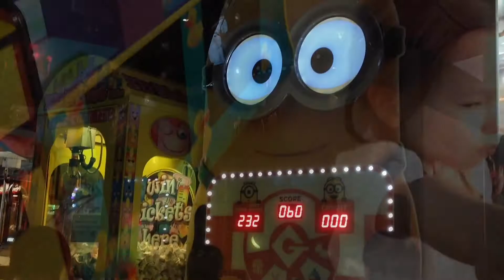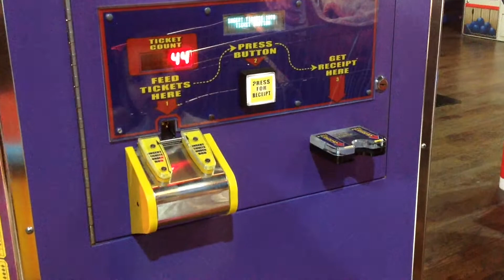FAMILY FUN DAY AT ARCADE TIMEZONE TIME ZONE GAMES play center indoor playground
FAMILY FUN DAY AT ARCADE TIMEZONE TIME ZONE GAMES play center indoor playground with Chloe.

My Mini MixieQ's Neon Arcade Playset by Mattel Unboxing Mixie Q's Mixie Cubes | Chloe Toys Review

REAL FISH FINDING DORY MARINE LIFE INSTITUTE PLAYSET DISNEY PIXAR Nemo Robo fish Water Swimming Toys

Family Fun Game for Kids DON'T SPILL THE BEANS Kids Board Game Challenge & Toy Review hasbro cootie

Shopkins Season 6 Hot Spot Kitchen Chef Club Playset + Surprise Candy Jar Blind Bags Game App

VTECH PRETEND & LEARN DOCTOR'S KIT Doll Toys Discover Kit Set For Kids Medical Case Carry Along

FAMILY FUN DAY AT ARCADE TIMEZONE TIME ZONE GAMES for kids children play center indoor playground

PET GOLDFISH Comet fish pet & Australian PET YABBIES crawfish TRIP TO PET SHOP FAMILY FUN Funny Pets